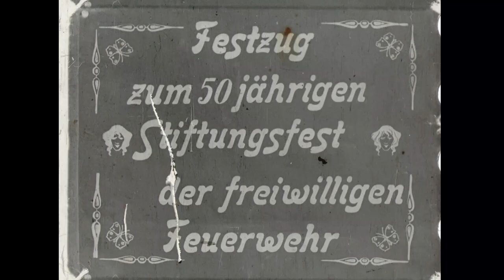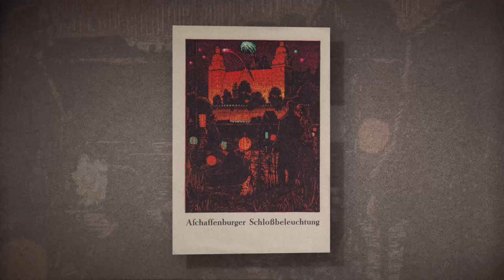Aschaffenburger Stadtgeschichte in bewegten Bildern. Fünf historische Filmporträts (1912-1927)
In diesem Film bieten wir nicht nur einen Überblick zu fünf historischen Filmschätzen des Aschaffenburger Film- und Kinopioniers Fritz Rüth, sondern haben die Filme auch mit erläuternden Kommentaren und Einblendungen versehen! So wird der Zusammenhang schnell klar, die erst vor kurzem digitalisierten Stummfilme sind besser verständlich.
In nächster Zeit werden weitere frisch digitalisierte Filme von Fritz Rüth für die Präsentation im Netz aufgearbeitet sein!
Inhaltliche Recherchen: Heike Görgen M.A., Ulrike Klotz M.A., Mario Schwind (alle Stadt- und Stiftsarchiv Aschaffenburg)
Einleitung: Eric Leiderer, Bürgermeister
Digitalisierung: OMNIMAGO GmbH (Ingelheim am Rhein)